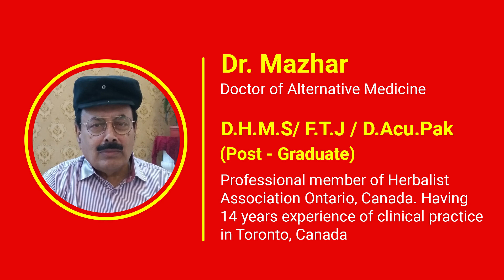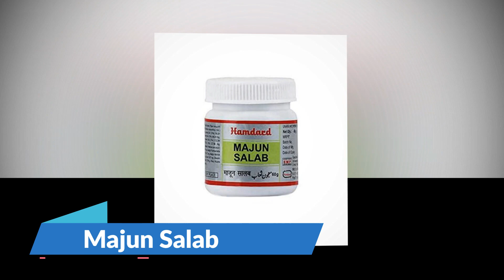Manni aor mardana taqat saleb masri desi cure herbal homeo elaj by Dr Mazhar ham aor hamari sehat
We offer Manni aor mardana taqat saleb masri  desi cure herbal homeo elaj by Dr Mazhar ham aor hamari sehat,
# Dr Mazhar
# Herbal
Desi Elaj
# Manni
# Saaleb MAsri
# Mardana taqat
مرادانہ طاقت
ثعلب مصری